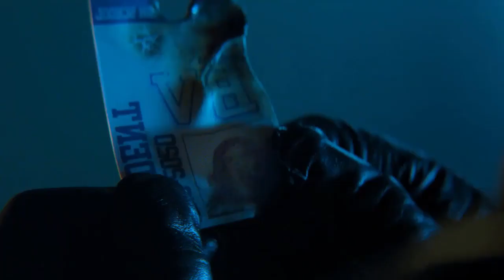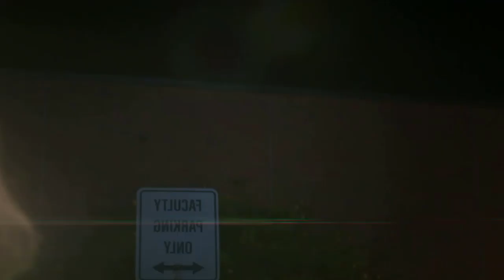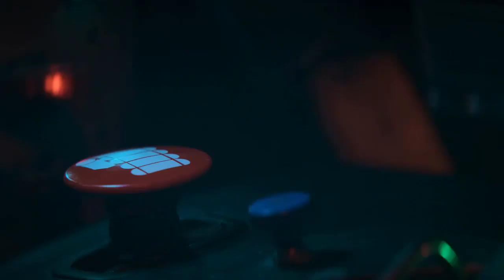¡Brainwave Vs Stargirl! Injustice Society - Stargirl 1x02 Reseña